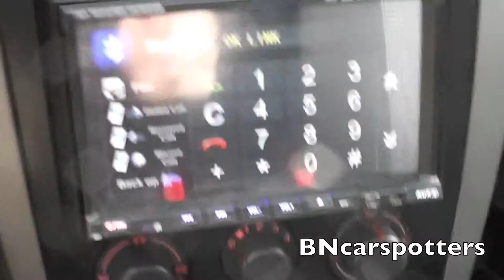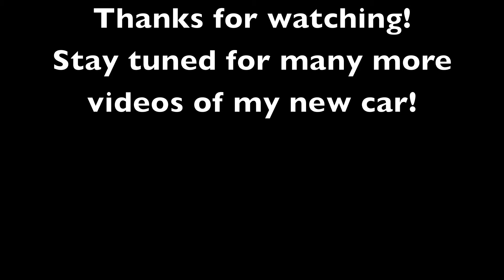My Seat Ibiza FR 1.8 20vt REVS! 1080p HD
I have bought my first car, it is a Seat Ibiza FR, which stands for Formula Racing, 1.8 20vt. Stock the car has 150bph, but it has been chiptuned to 200bhp. the car only weighs 1100kg's, which makes it very quick! I hope to bring more videos of enhancements that I am going to make to the car.
Cheers,
BNcarspotters